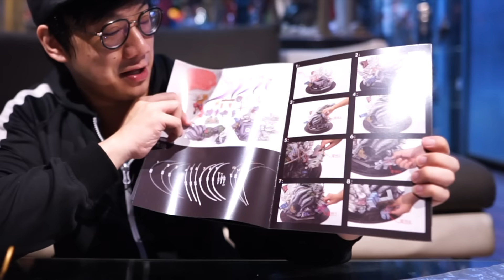NGAKU KOLEKTOR SULTAN? WAJIB PUNYA INI SIH! SUPER KEREN! UNBOXING DOFLAMINGO by JIMEI STUDIO!LICENSE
FRENZ buat kalian yang pengen PO statue resin anime LICENSE
kalian boleh follow ig nya di